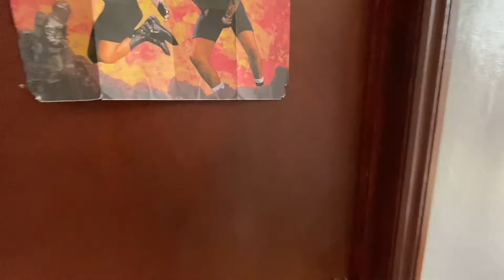Barry Road, SE22 - ludlowthompson Dulwich